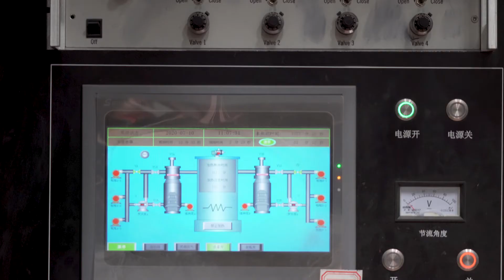EME Lighting - Hotel Lighting, Hotel Chandelier, Custom Lighting Supplier | Coloring Process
We care about every detail of each lighting fixture! In the process of coloring, molding, glass making, we have professional staffs to take charge of it. We will provide you with the best quality and price, welcome to consult us for further information.